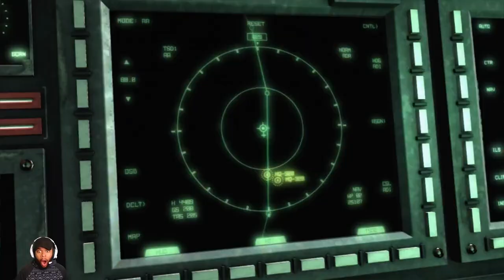Boss After Boss After Boss After Boss (Complete Frustration) PT.6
My Brother's And Sister's Welcome To The Best Metal Gear Gamer Ever Made (METAL GEAR RISING REVENGEANCE) A True Master Piece This Game Is A True Beauty And I Love This Game TO Death I Hope You All Enjoy Me Playing This from Begninng To End Please Be Sure To Punch That Like Button For Your Boii (D1) And Subscribe To The Channel If You Are New And Share My Content WIth Your Friends Family Etc.